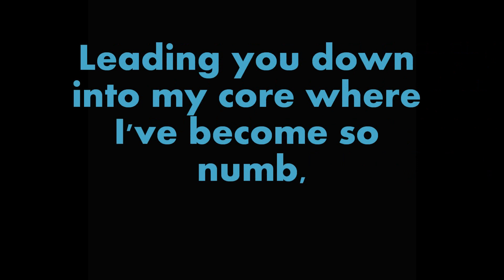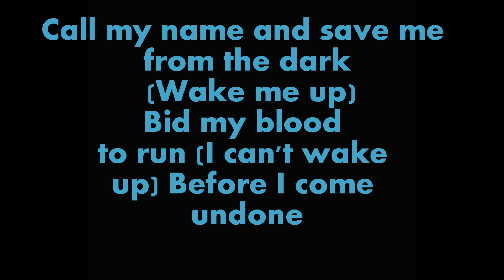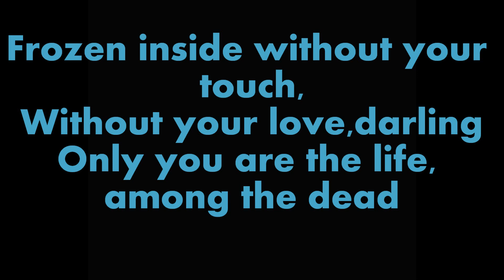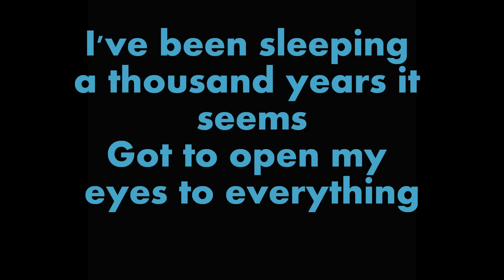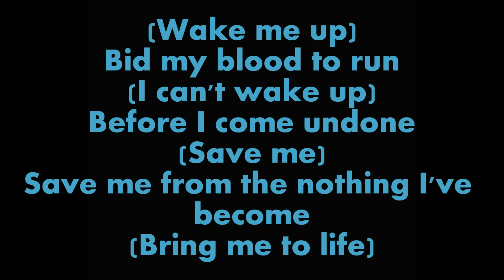Bring me To life with lyrics on screen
hi guys
here is my new music video from wake me up inside

lyrics:
Leading you down into my core where I've become so numb,
Without a soul (without)
My spirit sleeping somewhere cold

(Save me)
Call my name and save me from the dark
Bid my blood to run

I've been living a lie,there's nothing inside

There must be something more!